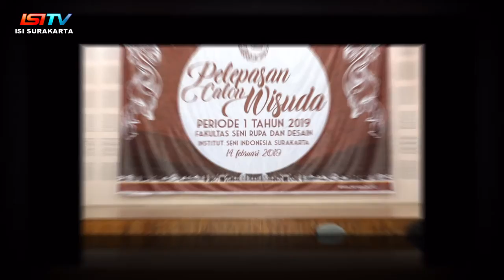SAMBUTAN DEKAN FSRD D ISI SURAKARTA WISUDA FEBRUARI PERIODE I TH 2019